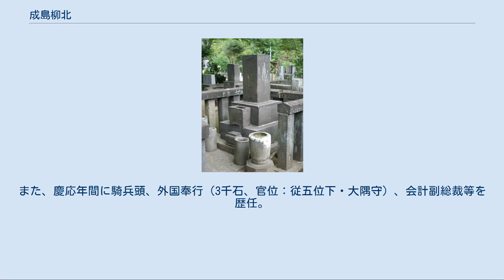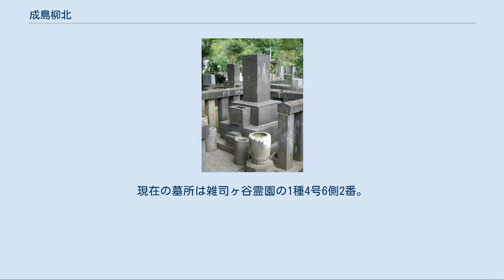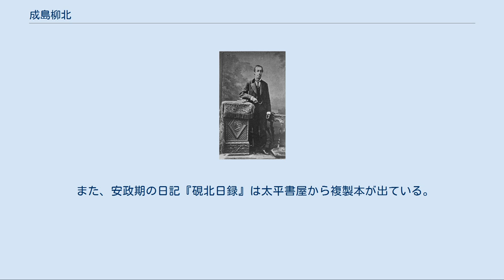成島柳北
成島柳北 成島 柳北 （なるしま りゅうほく、1837年3月22日（天保8年2月16日） - 1884年（明治17年）11月30日）は、江戸時代末期（幕末）の江戸幕府・将軍侍講、奥儒者、文学者、明治時代のジャーナリスト。
幼名は甲子麿（こしまろ）、通称は甲子太郎（こしたろう）、後に惟弘（これひろ）、弘。
 欧州視察時の柳北（1872年頃） 成島柳北の墓（雑司ヶ谷霊園） 武蔵国浅草御廐河岸（現・東京都台東区蔵前2丁目）の松本家の3男として生まれた。
次兄は、森家の養子となり大目付となった森泰次郎。
泰次郎の次男に実業家の菅沼達吉が、泰次郎の孫（柳北の姪孫）に俳優の森繁久弥がいる。
 のちに代々奥儒者の家柄である成島家へと養子に出され、第7代目奥儒者・成島稼堂の養子となり、成島姓となる。
そして、養父の跡を継ぎ、第8代目奥儒者となり、成島柳北と名乗るようになる。
正史『徳川実紀』の編集主幹である図書頭成島司直は系図上の祖父となる。
安政元年1月、将軍侍講見習となり、安政3年11月に将軍侍講となる。
 成島家は19世紀前半から『徳川実紀』、『続徳川実紀』、『後鑑』などの編纂を続けており、柳北も長じてこれに従った。
徳川家定、家茂に侍講するが、献策が採用されないため狂歌で批判し、1863年（文久3年）8月9日に侍講職を解職される。
このころ、1862年（文久2年）から1864年（元治元年）にかけて洋学者柳河春之や福沢諭吉らと交友を重ね、欧米の事情や学問を学んだ。
また、慶応年間に騎兵頭、外国奉行（3千石、官位：従五位下・大隅守）、会計副総裁等を歴任。
1868年（慶応4年）4月、養子の信包に家督を譲り、向島の松菊荘に隠棲した。
 明治維新後、仔細あって平民籍となるが、東本願寺法主の大谷光瑩の欧州視察随行員として1872年（明治5年）、共に欧米を巡る。
 欧州では岩倉具視、木戸孝允らの知遇を得、特に親交のあった木戸からは帰国後、文部卿の就任を要請されたが受けなかった。
また柳北は欧州視察の際に共済制度を見聞し、帰国後にそれを安田善次郎に伝え安田と共に日本最初の生命保険会社「共済五百名社」（現「明治安田生命」）を設立。
（安田は、向島の柳北の家を訪ねたときは出された座布団を決して敷こうとはしなかった程、柳北を尊敬慕っていた。） 後には大槻磐渓の紹介によって、1874年（明治7年）に『朝野新聞』を創刊、初代社長に就任。
1875年（明治8年）には、言論取締法の「讒謗律」や「新聞紙条例」を批判した。
自由民権運動の中では、社論は大隈重信の改進党に近く、大隈の設立した東京専門学校の初代の議員 （理事に相当）にも就任している。
また文芸雑誌『花月新誌』を創刊し文芸界でも活躍。
商法会議所（現商工会議所）の設立、隅田川河畔の桜植樹等にも尽力、前米大統領のグラントの接遇委員も勤めた。
1884年（明治17年）11月30日、胸の病のため、48歳（満47歳）で死去した。
本法寺（現東京都墨田区横川1丁目）に葬られたが、1909年に雑司ヶ谷霊園へ改葬された。
現在の墓所は雑司ヶ谷霊園の1種4号6側2番。
1885年（明治18年）生前の功績を称え墨田区向島にある長命寺に、石碑が建てられた 。
 『柳橋新誌』（初編1859年（安政6年）執筆、2編1871年（明治4年）執筆）は柳橋（現在の台東区柳橋）の花柳界を描いた戯作であるが、明治維新前後の転換期にあたって、江戸と明治の世相の変遷も描いている。
復刻版が日本近代文学館監修で出された。
 また、安政期の日記『硯北日録』は太平書屋から複製本が出ている。
 『航西日乗』は「新日本古典文学大系明治編」・「岩波文庫」等にも収録。